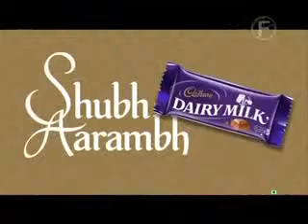Cadbury Dairy Milk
a good commercial kuch metha ho jaaye .